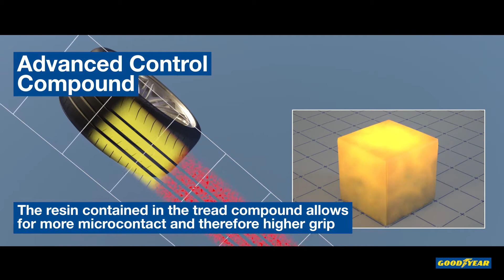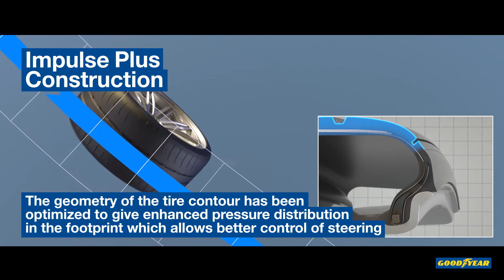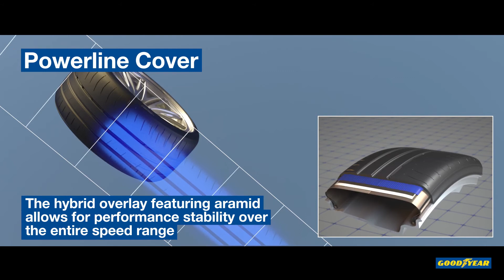Anvelope vara GOODYEAR EAGLE F1 SUPERSPORT R - AnvelopeMAG.ro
GOODYEAR EAGLE F1 SUPERSPORT R sunt anvelope vara cu ajutorul carora veti beneficia de un raport ideal intre pret si calitate. Aceste anvelope de vara confera un nivel ideal de aderenta si o rezistenta scazuta la rulare, datorita cauciucului din care sunt fabricate, respectiv un cauciuc special, destinat anvelopelor de vara.